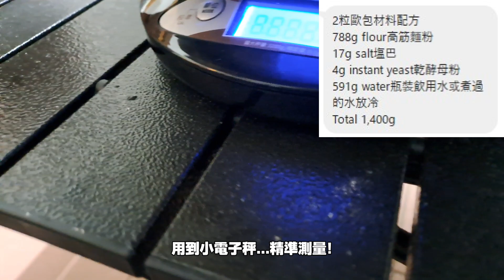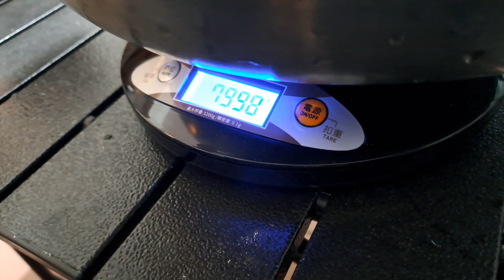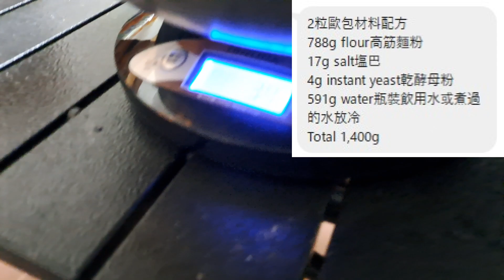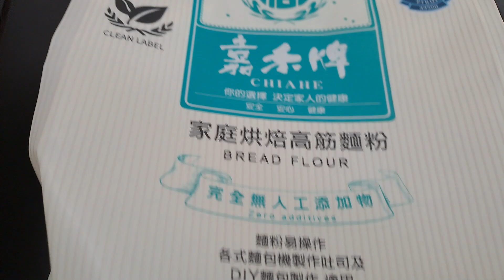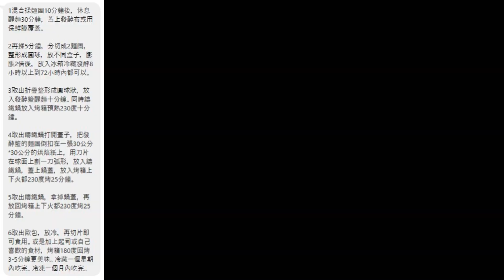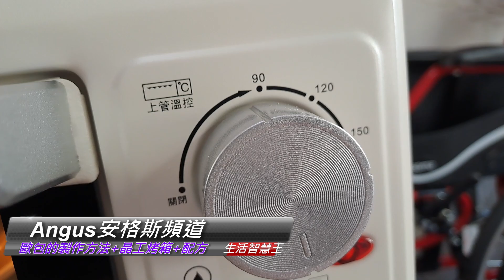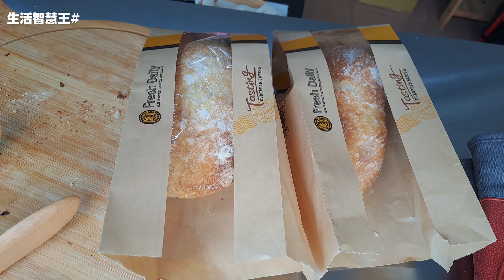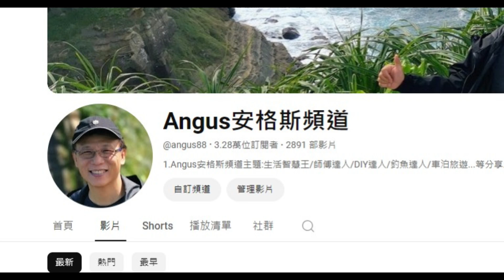[DIY達人#206] 歐包麵包出爐了!...割耳朵+生睫毛...教你一招!